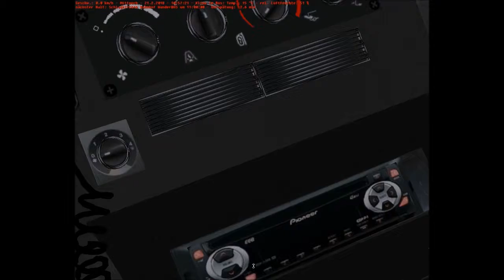Den Berg hinauf | Let's Play Omsi 2 #6 | Vinctendo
►►►►►►►►►►►►►►►►►►  Bitte Aufklappen! ◄◄◄◄◄◄◄◄◄◄◄◄◄◄◄◄◄◄

► Bus: MB Vario 812D
► Map: Bad Kinzau 3.0
► Falls ihr Interesse an dem Spiel habt, dann unterstützt bitte die Entwickler und kauft es euch im Original :)

►Dann zeigt es mir mit einem Like

Ihr habt Fragen oder Kritik?
►Dann äußert diese im Kommentarbereich

Ich danke euch dafür dass ihr die Videobeschreibung aufgeklappt hab ;)